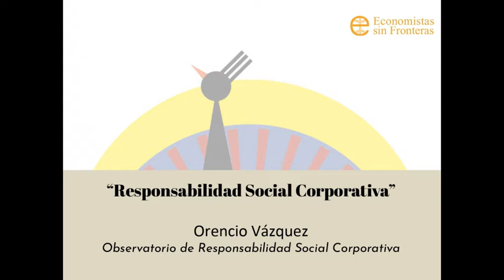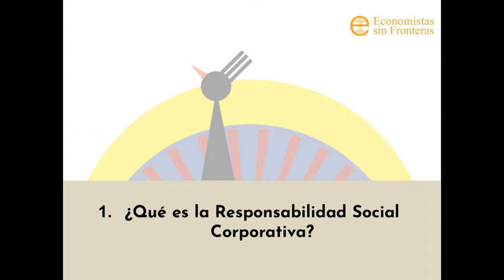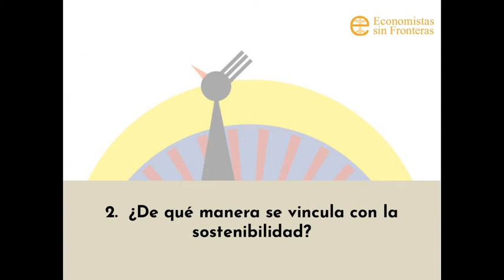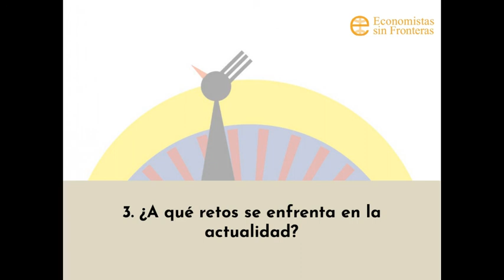Minutos por la sostenibilidad. PROGRAMA 8. Responsabilidad Social Corporativa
En este programa, Orencio Vázquez del Observatorio de Responsabilidad Social Corporativa, nos hablará sobre
1. ¿Qué es la Responsabilidad Social Corporativa?
2. ¿De qué manera se vincula con la sostenibilidad?
3. ¿A qué retos se enfrenta en la actualidad?